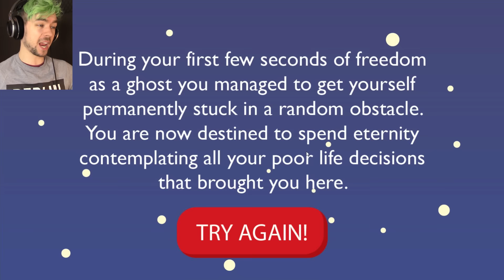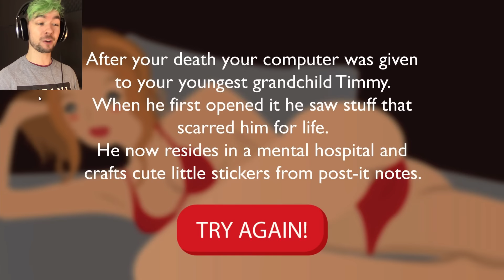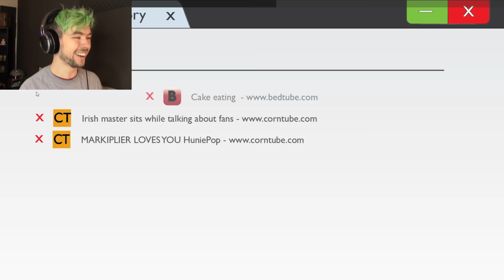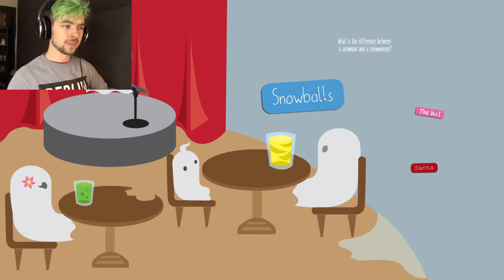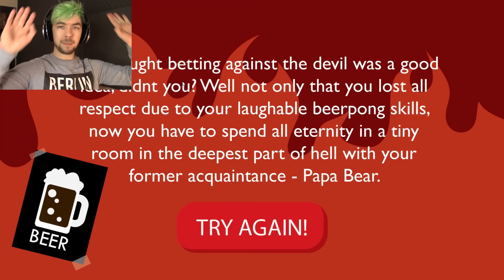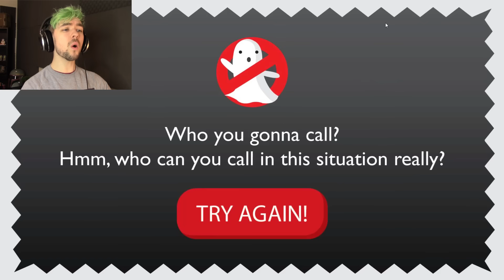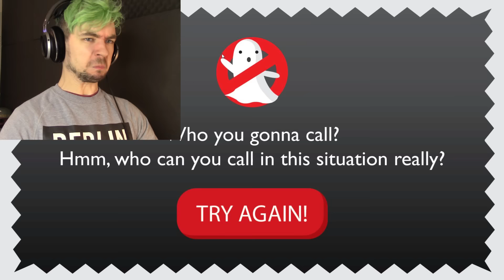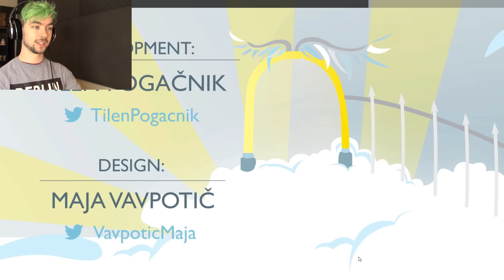DEATH IS JUST A GAME | Afterlife: The Game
The Afterlife is just a game! You decide whether you go to heaven or hell!